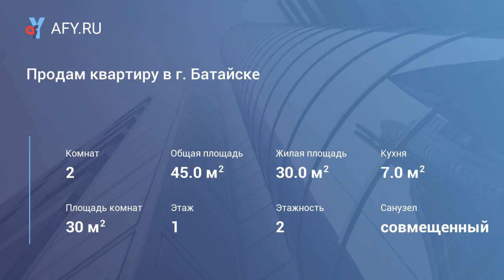Продам квартиру в г. Батайске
(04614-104) Батайск, продаю 2-комнатную квартиру в кирпичном доме, 45/30/7 кв. м, комнаты раздельные, все удобства, тэц, санузел раздельный, отличное состояние.